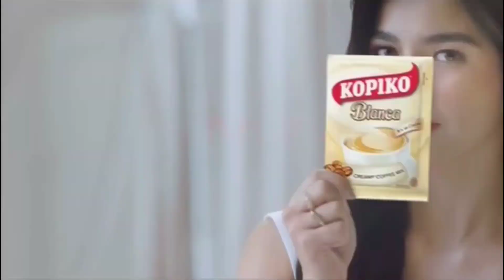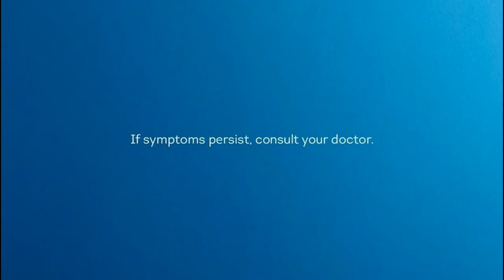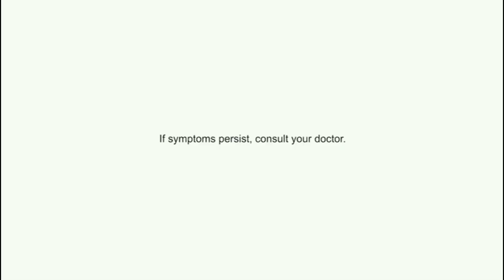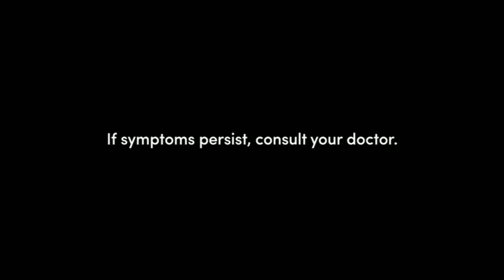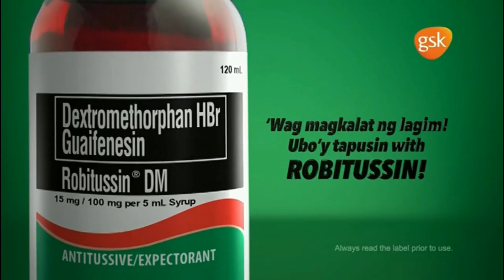REBISCO CLOCK TIME COMMERCIAL BREAK (28-OCTOBER-2023)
Ranger1 Channel 10 (DWGV-TV)